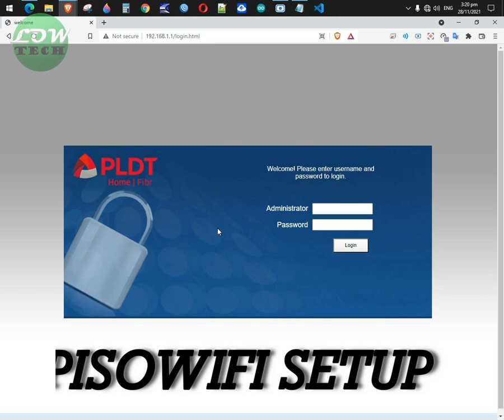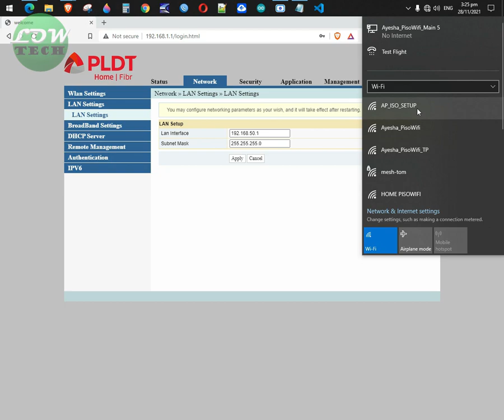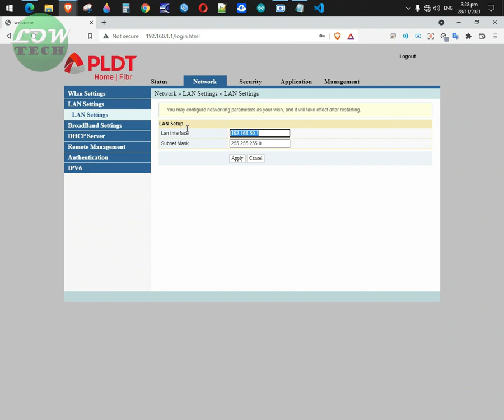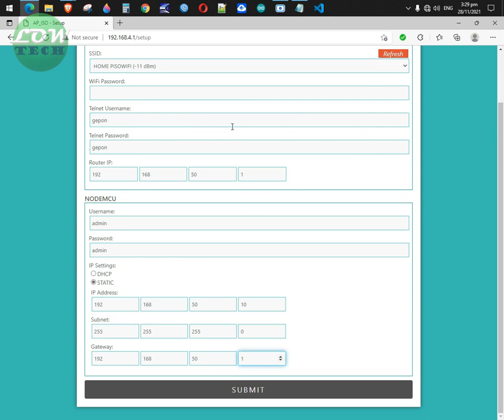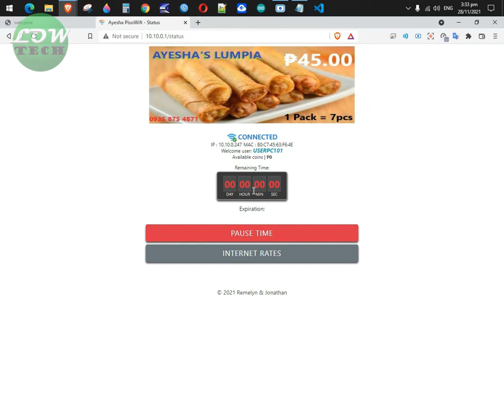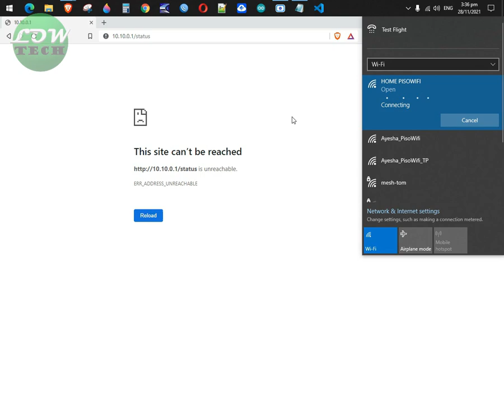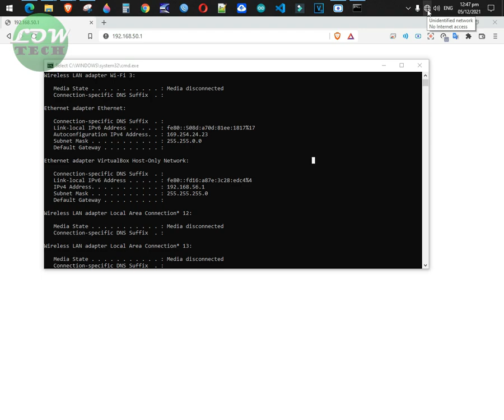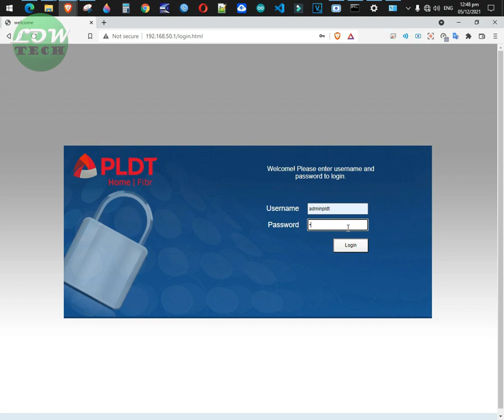[Permanent Disable] AP ISOLATION - PISOWIFI SETUP (UNLI REBOOT)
Welcome sa ating mga ka-LOW TECH diyan!
May bagong tatalakayin tayu ngayun!
PISOWIFI SETUP
Ang Permanent Disable nang AP Isolation nang ating Router na ito.
UNLI-REBOOT na!

SUPERADMIN

ONU Fiberhome AN5506-04-FAT (RP2662), AN5506-04-FA (RP2646), & AN5506-04-F (RP2684) modems/routers.

Administrator: f9!6b1e1rhO3es~u!p@e#r$a%d^m*i(n
Password: s)f_U+h|g{u@5h2o1q0b1l

✔️UPDATE✔️ February 2021
May problems sa copy and paste sa username at password ng RP2646 at RP2613 etc.

PLDT ONU Fiberhome AN5506-04-FA (RP2631), and HG6245D (RP2602) RP2658, RP2613 (White Modem)  firmware version.
Administrator: f~i!b@e#r$h%o^m*esuperadmin
Password: s(f)u_h+g|u

ONU PLDT Fibr AN5506-04-FAT, AN5506-04-FA (RP2627), AN5506-04-F (RP2658)software version.
Administrator: fiberhomesuperadmin
Password: sfuhgu

ONU Black Fiberhome AN5506-04-F (RP2613) firmware.
Username: admin1234
Password: admin1234

ADMINPLDT

Administrator: adminpldt
Password: 6GFJdY4aAuUKJjdtSn7dC2x

Fiberhome HG6245D (RP2602/RP2740), AN5506-04-FA (RP2631/2646), AN5506-04-FAT (RP2662/RP2602) & AN5506-04-F (RP2684)
Administrator: adminpldt
Password: z6dUABtl270qRxt7a2uGTiw

Fiberhome (RP2649) / HG6245D (RP2804)
Administrator : adminpldt
Password : Mj5UI3OPr9vYq8bCxl1rV50E

⚠️⚠️⚠️ For RP2613 ⚠️⚠️⚠️

Try the following passwords:
⚪️ z6dUABtl270qRxt7a2uGTiw or pldt1234
⚪️ 6GFJdY4aAuUKJjdtSn7dC2x

Username: adminpldt
Password: 3UJUh2VemEfUtesEchEuSHA